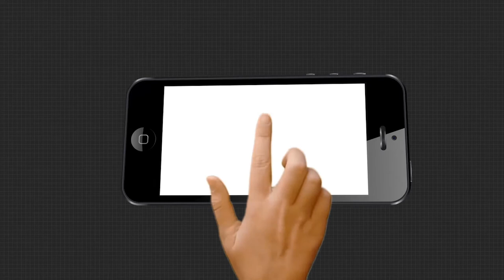ଅର୍ଗସ ସ୍ପେଶାଲ ରିପୋର୍ଟ...